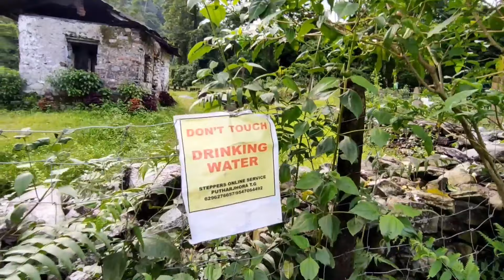If we fall we are dead 💀 || Bitu bro already surrender || 8th vlog || Brothers vlogging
Hello guys.

This place is so nice guys everyone should go who are closed to this place we have lots of fun and feel relaxed after going there.

Use mask stay safe ❣️

Bitu Routh instagram : rauthbitu